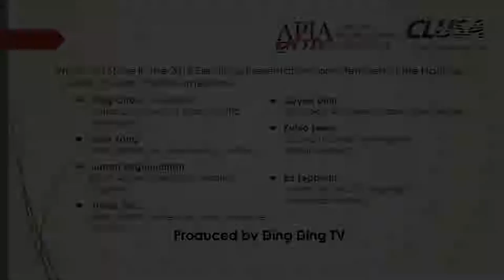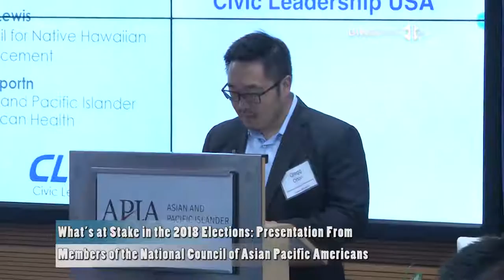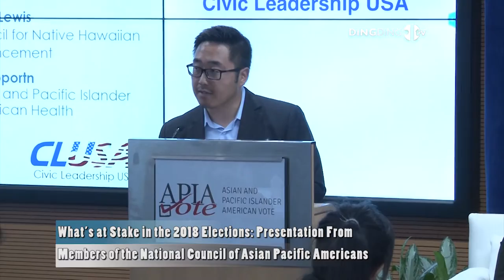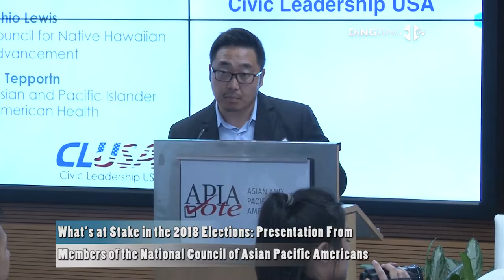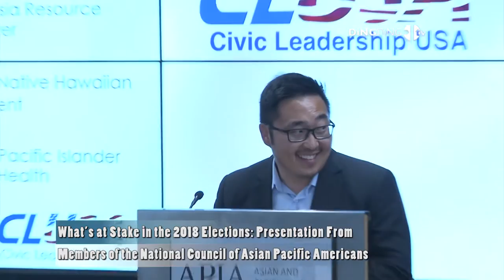What's At Stake In The 2018 Elections (Produced by DingDingTV)